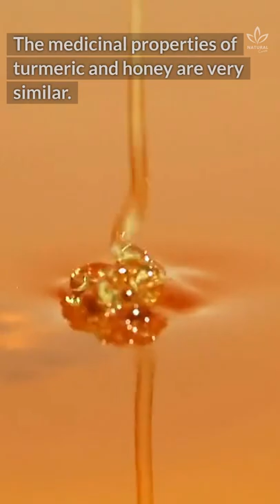Mix Turmeric and Honey For These Amazing Benefits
Golden honey has become increasingly popular in recent years, especially as an alternative to the traditional honey we all know.

It's often used in Ayurvedic medicine. In traditional Ayurvedic medicine, foods, herbs and other natural remedies are used to promote overall health and well-being.

Golden honey has been around for centuries and has gained popularity in recent years. It's simply honey to which turmeric has been added. This gives it a golden color.

Golden honey can be used as more than just an alternative sweetener, though.

There are numerous health benefits to adding turmeric to your honey.